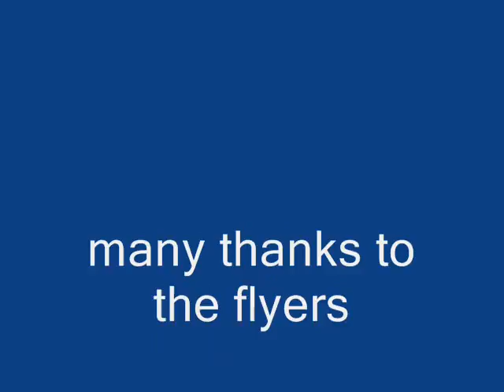lleynmac warbirds 2009 b17,pwllheli